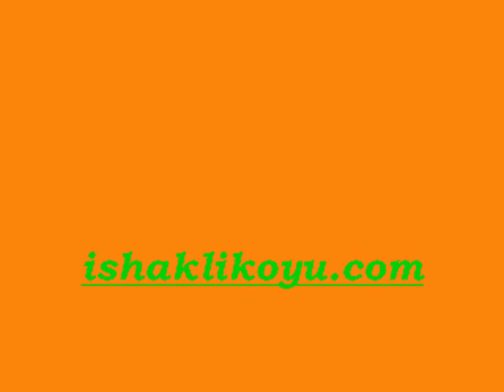köyümüzden manzaralar ishaklı köyü bayat çorum